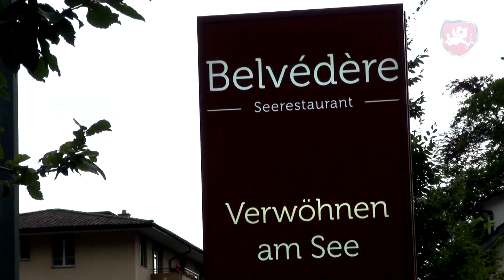Hochzeit ❤️ Heiraten im Seerestaurant Belvédère in Hergiswil - Hochzeits DJ Dubi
Seerestaurant Belvédère in Hergiswil, hier konnte Hochzeits DJ Dubi lange auflegen. Ursprünglich war geplant die Party um 02.00 Uhr ausklingen zu lassen, daraus wurde nichts und der letzte Song trudelte erst nach 05.00 Uhr aus den Boxen...

Das ist natürlich schön wenn wir für längere Stimmung sorgen können als vorgesehen. Zum Glück war dies im Belvédère kein Problem, nicht überall kann so lange gefeiert werden.

Luzern, Hochzeits DJ Dubi